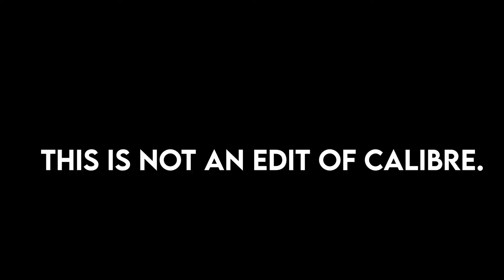Tanki Online - NEW Series! Juggernaut is From... P2 | Juggernaut Fights by Calibre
► Tanki online video game ◄
► Juggernaut mode | ◄

◘ Recorder: ShadowPlay (NVIDIA) ◄
► Video Editor: Adobe After Effects 2022 ◄
► Photo Editor: Adobe Photoshop CC 2019 ◄